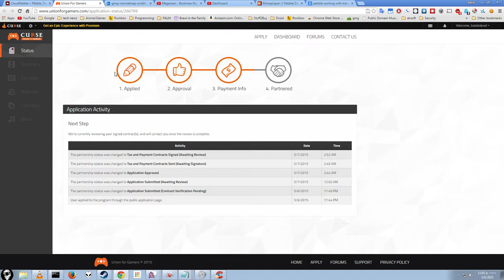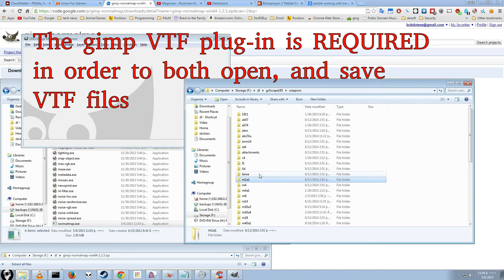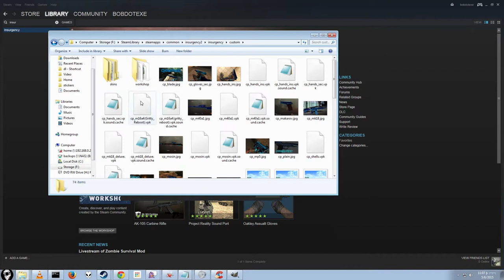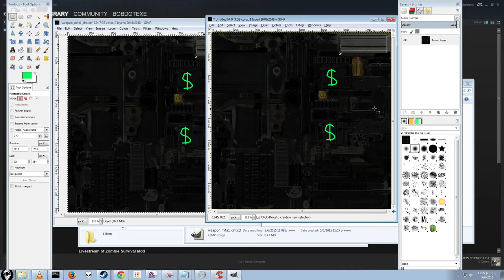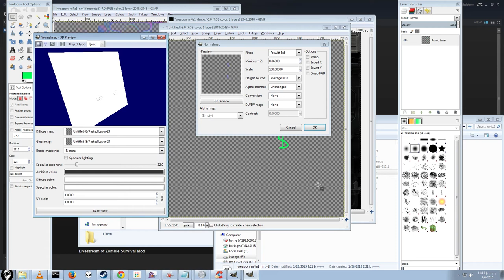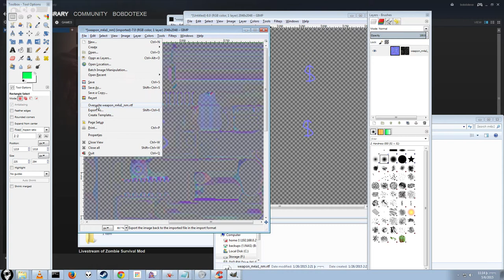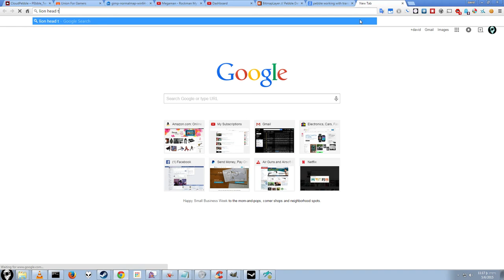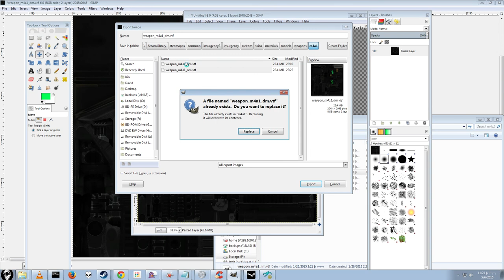[Legacy/Outdated] Insurgency Norml Map / 3d Engraving Tutorial(step-by-Step)